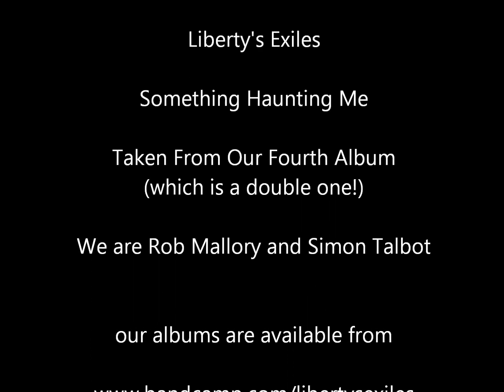Something Haunting Me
This is the second video for disc two of our fourth album. A creepy song about a haunted house... making the Addams Family very fitting, don't you think?

Written by Simon Talbot & Rob Mallory